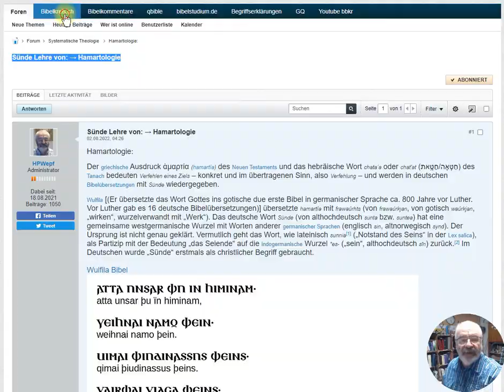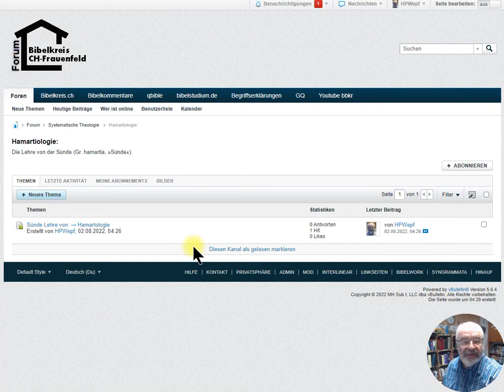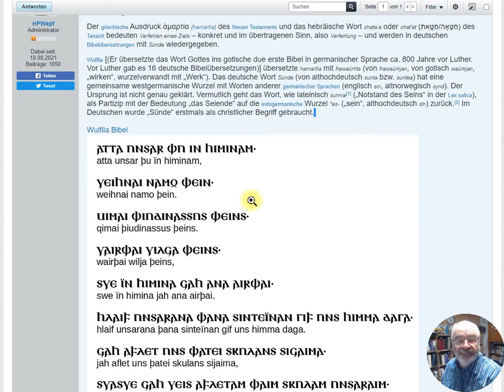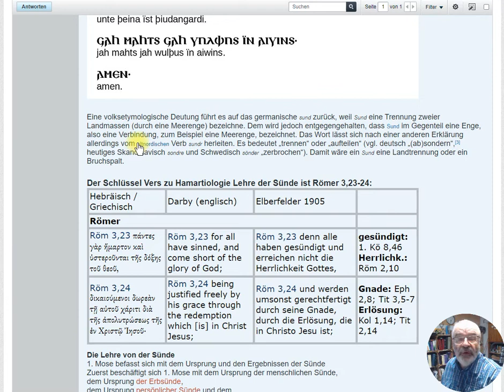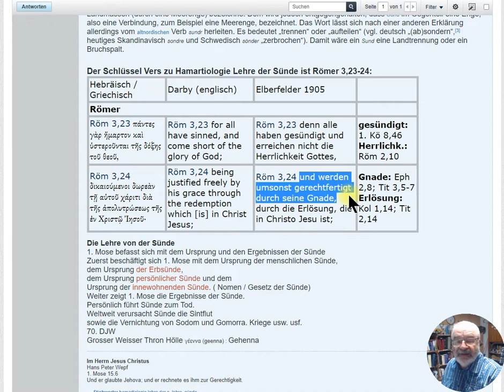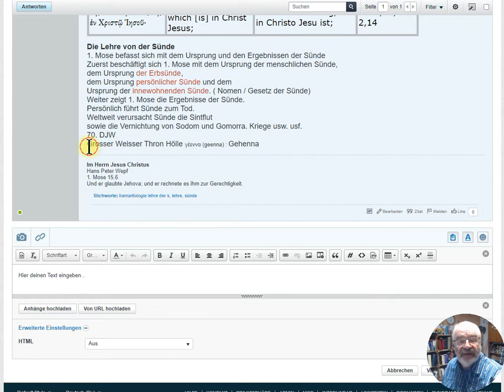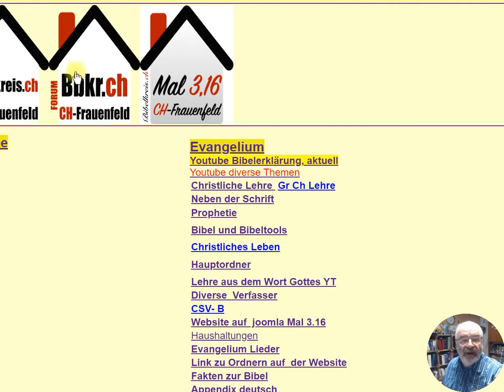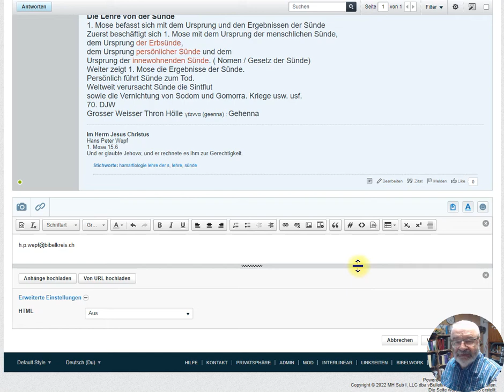Hamartologie, Lehre von der Sünde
Ex libris
Amazon
Beröa Verlag  Zürich
Bibeln
Suchprogramm: Google.com
Auf die Frage, ob man Gott beweisen kann, gibt uns die Bibel selbst eine Antwort. So lesen wir in Römer 1,20 „Gott ist zwar unsichtbar, doch an seinen Werken, der Schöpfung, haben die Menschen seit jeher seine ewige Macht und göttliche Majestät sehen und erfahren können.“ Die Schöpfung weist somit auf Gott hin.